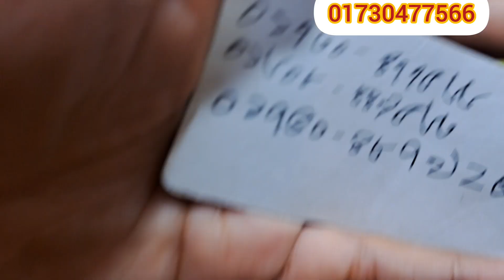মাত্র ৫ হাজার টাকা দিয়ে শুরু করতে পারবেন গজ কাপড়ের ব্যবসা ❤️গজ কাপড়ের সন্ধান